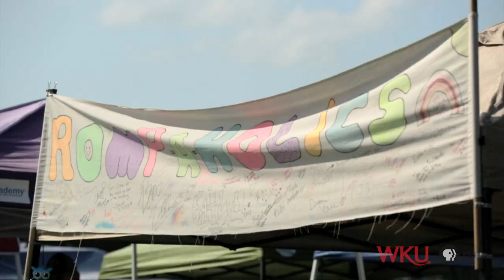The Barefoot Movement & Michael Daves featuring Tony Trischka // ROMP 2018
Captured live during ROMP festival in Owensboro, Kentucky this show features both the up and coming Barefoot Movement and well established Michael Daves and banjo legend Tony Trischka. Enjoy this mix of Bluegrass and Americana music with two great bands.